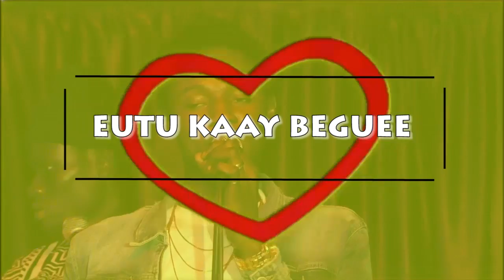Soriba,Le jeune et talentueux banlieusard